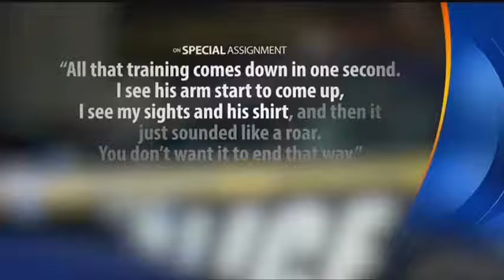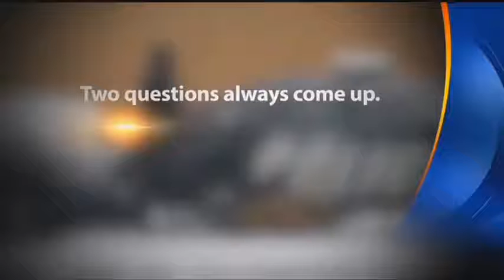For officers, the use of deadly force is not an easy decision